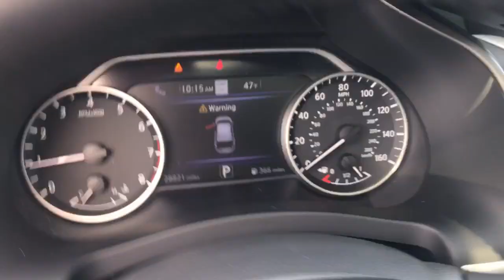2020 Nissan Murano Langhorne, Bensalem, Philadelphia, Southampton, Huntingdon Valley, PA 75878B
Gun Metallic Used 2020 Nissan Murano SL available in Feasterville, Pennsylvania at Colonial Nissan. Servicing the Langhorne, Bensalem, Philadelphia, Southampton, Huntingdon Valley, PA area.

Murano SL
2020 Nissan Murano SL - Stock#: 75878B

Colonial Nissan
117 Bustleton Pike